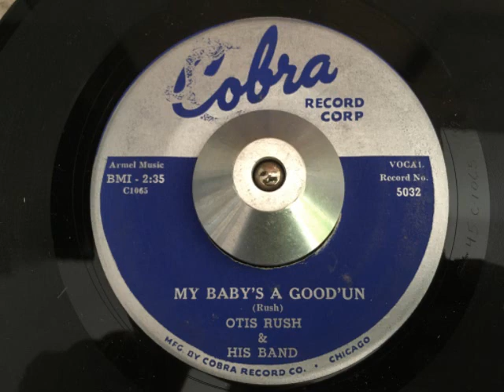otis rush & his band - my baby's a good'un (cobra)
ARTIST: otis rush & his band
A SIDE: all your love (i miss loving)
B SIDE: my baby's a good'un
LABEL: cobra 5032
YEAR: 1958